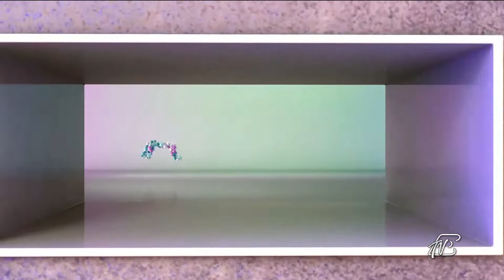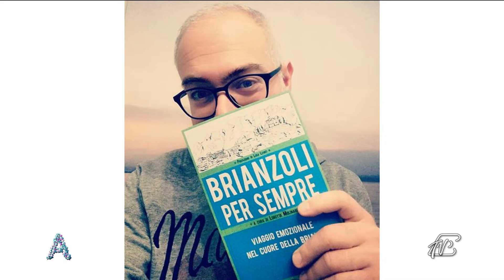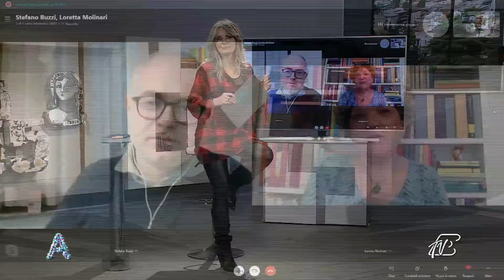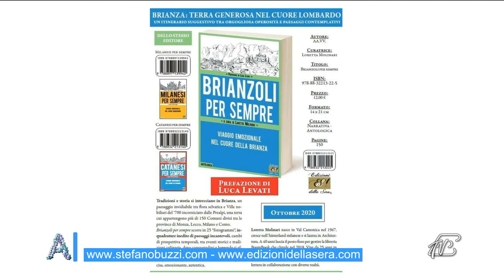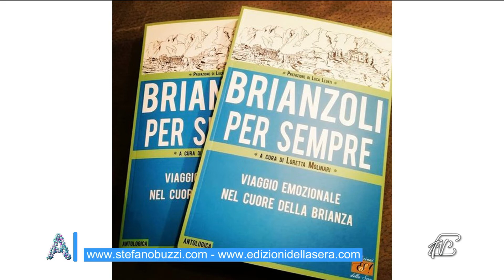ANGOLI 12/1/2021: "BRIANZOLI PER SEMPRE" 25 FOTOGRAMMI DELLA BRIANZA DEL CUORE